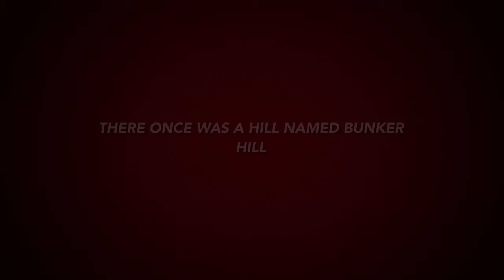Battle of Bunker Hill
This video is about Battle of Bunker Hill